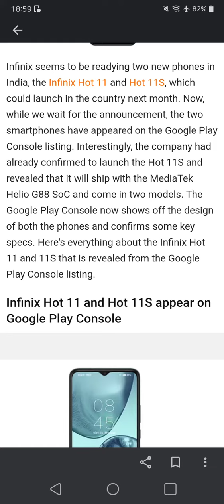Infinix Hot 11 Series Leaked Details 😱🔥